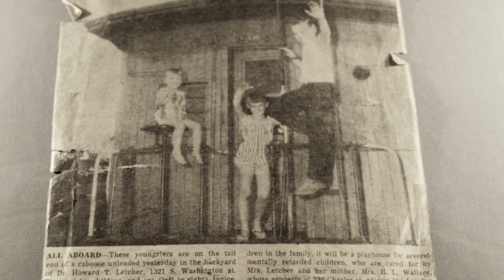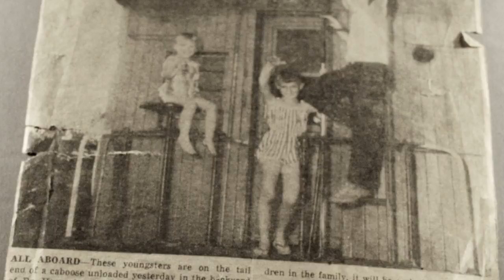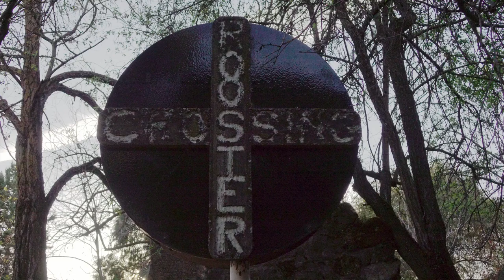The Little Caboose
Date: 01/30/2021
Courtesy of Talking Donkey International